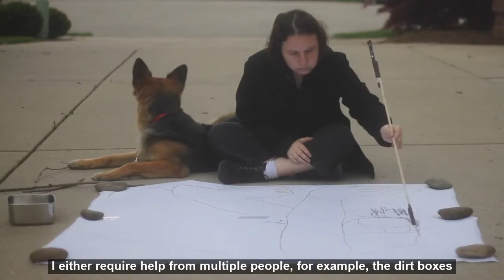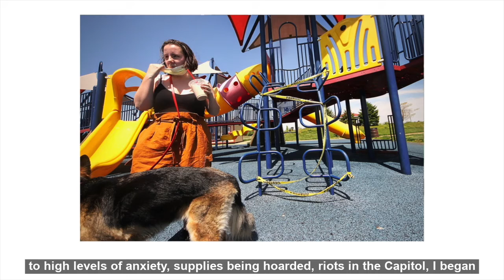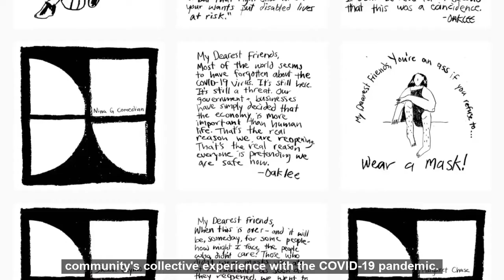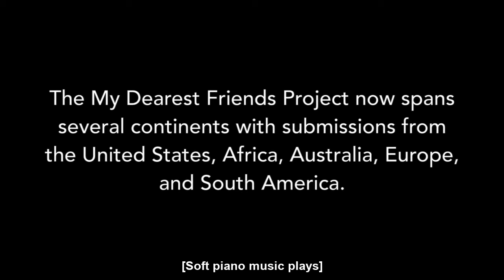Conversations on Disability with Artist and Disability Advocate Oaklee Thiele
In this artist talk presented by Woman Made Gallery, artist and Disability advocate Oaklee Thiele discusses her artistic practice during the months of January through September 2020. She explains the difficulties of continuing work with a chronic illness and details her recent community-based collaboration that has reached a global scale.